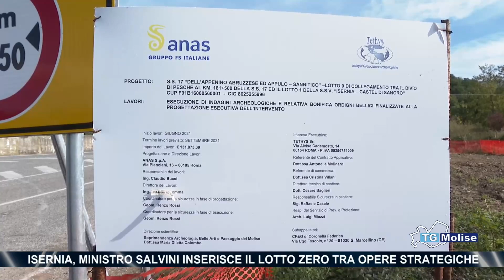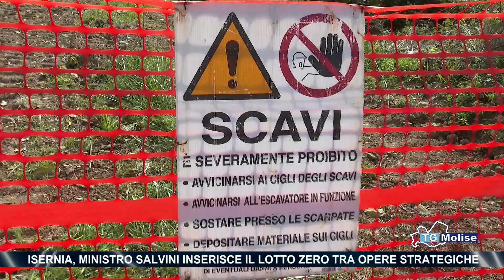Isernia, Ministro Salvini inserisce il Lotto Zero tra opere strategiche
C’è anche il “Lotto Zero” tra le 21 opere strategiche che il Ministero delle Infrastrutture intende realizzare accelerando la pubblicazione dei bandi di gara. La bretella collegherà il bivio di Pesche con il Lotto 1 della statale Isernia-Castel di Sangro. Ma per il Comitato “No Lotto Zero” la decisione governativa potrebbe creare gravi danni ambientali. Sentiamo Enrico De Simone.